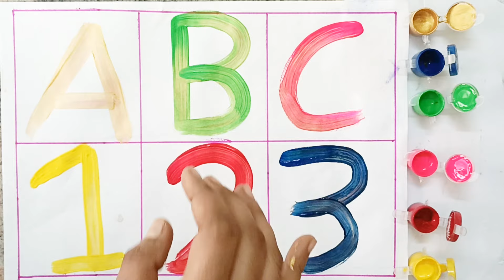One two three , 1 to 100 counting , learn to count ,123,123 numbers ,ABC, ABCD , alphabet a to z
A to Z, kids rhymes , collection for writing a long dotted lines for toddlers, Alphabet ,ABC song ,ABCD